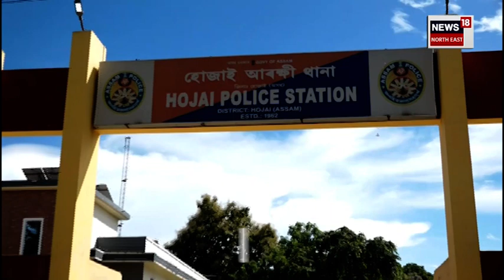Guwahati Police ৰ টাৰ্গেটত চোৰ, এসপ্তাহত গুলীবিদ্ধ চতুৰ্থটো চোৰ | N18V